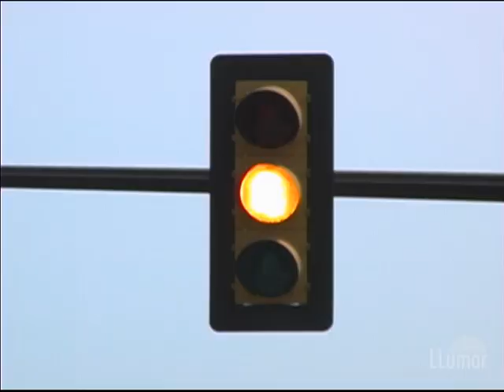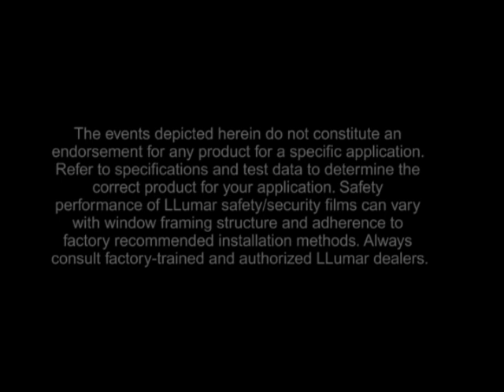LLumar Automotive Safety and Security Film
Learn about the benefits of LLumar safety and security automotive window film. Protect yourself, your family and your vehicle with high quality window film from the industry leader.